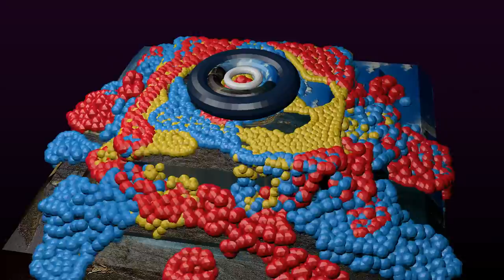how aluminum poisoning in blood depopulation works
gmo --- from the online diaries of BJ Smegma